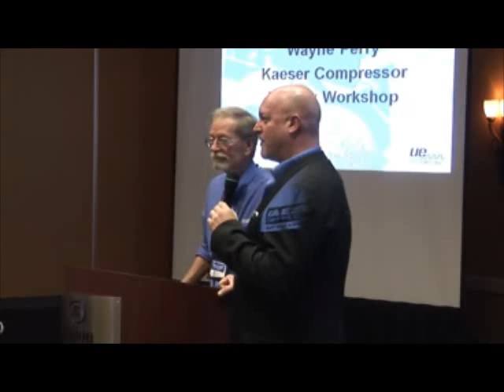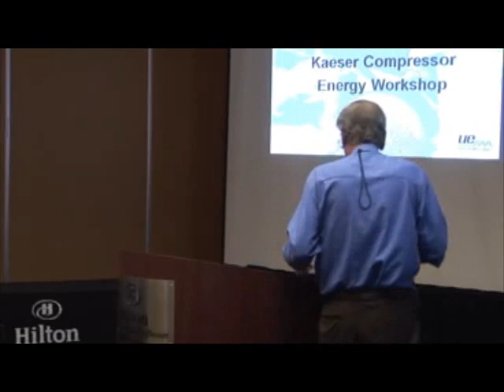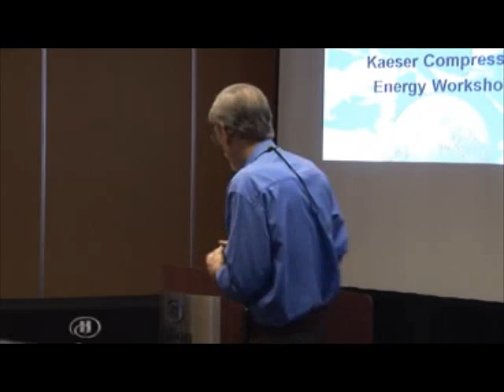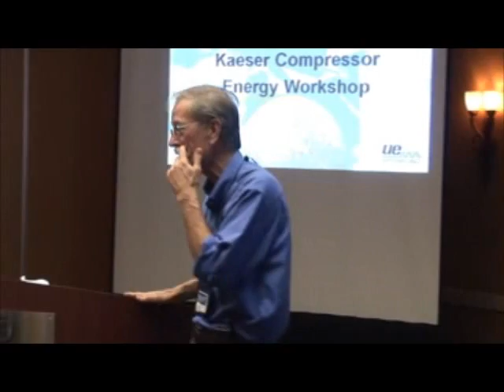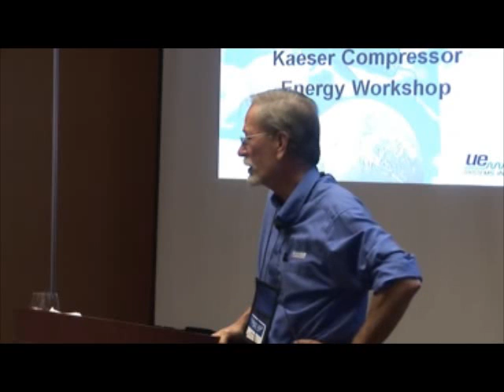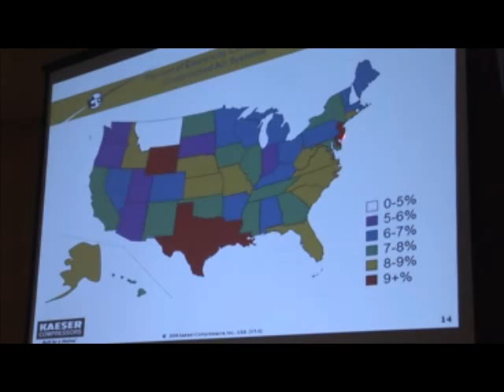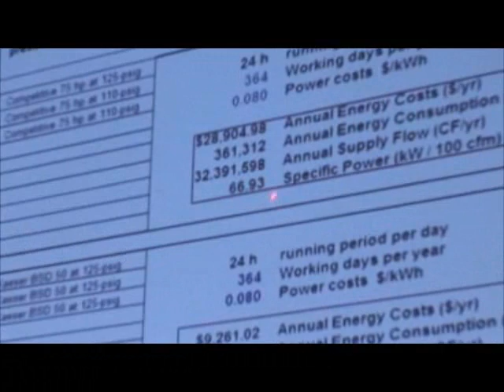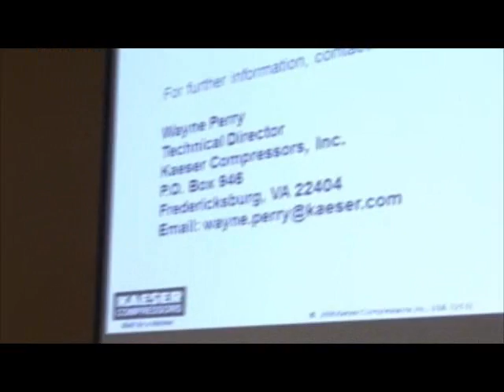UE Systems Short Course - Comprehensive Energy Audits and Systems Controls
In this video, a short course will be given on comprehensive energy audits and systems controls. Fixing the leak is only half the battle. This course will be given by Wayne Perry.